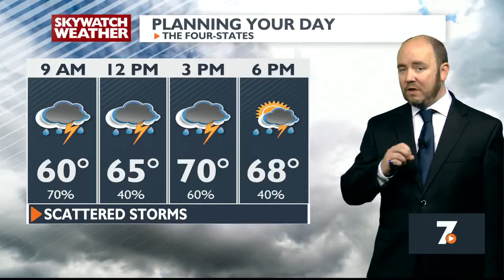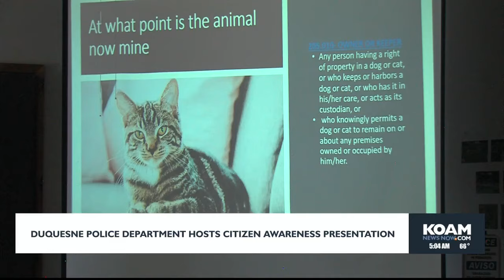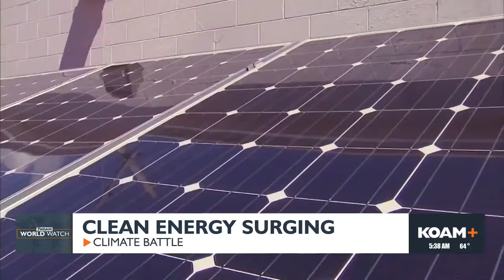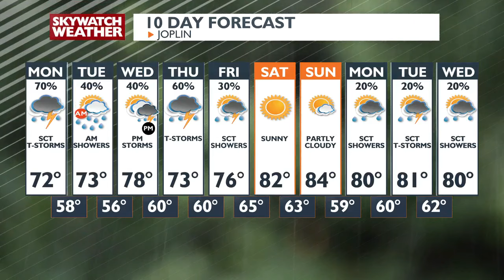KOAM 5am Newscast - May 13th